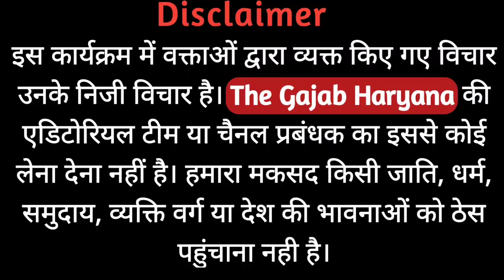ambala naraingarh me bawal | दल बल के साथ निकाल देंगे मनोहर लाल खट्टर जी की हेंकड़ी - जींद के किसान